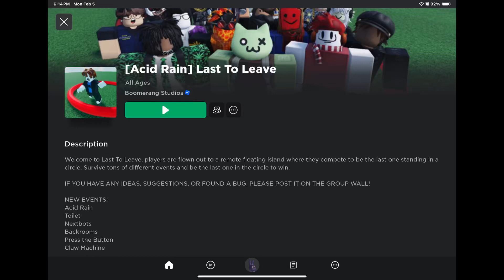Last to leave [ROBLOX]